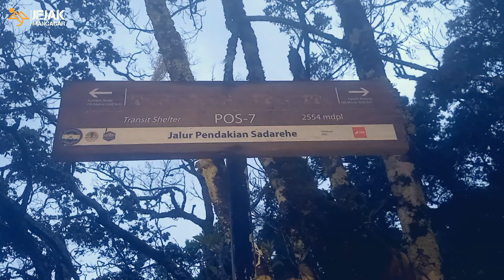GUNUNG CIREMAI VIA TRISAKTI SADAREHE | 1 | Jejak Sang Pemimpi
Gunung Ciremai
Gunung tertinggi di Jawa Barat dengan ketinggian 3078 mdpl

pendakian ini kami lakukan pada tanggal 31 Desember 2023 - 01 Januari 2024, tepatnya momen pergantian tahun baru.

Trisakti sadarehe ini merupakan jalur baru untuk pendakian gunung ciremai, tepatnya di Blok Badak Dua, Desa Payung, Kecamatan Rajagaluh, Kabupaten majalengka.

SALAM JEJAK MANCAGAR